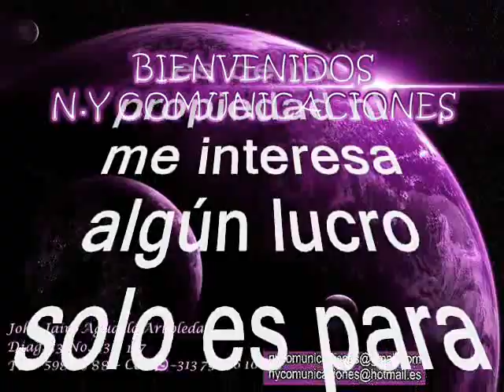Palmira señorial - Los Grecos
Amigos suscriptores del canal: buenos días, buenas tardes y buenas noches donde quieran que se encuentren tengan ustedes un caluroso tropical saludo. Hoy les dejo a consideración esta rica y guapachosa cumbia tropical tomada del folclor colombiano realizado por una orquesta que probablemente fue de planta en discos Sonolux, ya que no se tienen datos ni información. Lo que si les puedo garantizar es que la cadencia, ritmo y swing parece mejor dicho cualquiera se podría confundir con Los Black Stars o la orquesta Los Éxitos, sin que sean ellos obviamente. Este es un regalo musical, una joya exclusiva de nuestro canal. La cumbia está titulada: “Palmira señorial”. Este bonito tema tropical es interpretado por la orquesta: "Los Grecos" y es una composición de José Benito Barros Palomino. Como dije anteriormente de Los Grecos, no se tienen información sobre esta orquesta. El tema hoy en cuestión fue grabado en la década de los 70´s aproximadamente bajo el sello Sonolux de Medellín – Colombia y cualquiera podría decir que son los Black Stars tranquilamente pero para fortuna es otra orquesta. Al parecer esta agrupación fue una selección de músicos de planta en la disquera Sonolux de Medellín ya que no se tienen más datos al respecto, pero si manejan con maestría y swing cada instrumento al igual que la destacada voz de la cantante. En cuanto a Los Grecos, volvemos al mismo punto, pues en la complejidad de este caldo heterogéneo de la música tropical, no hay que pasar por alto que, en muchas ocasiones, también hubo en cocción ejercicios hegemónicos mediados por el interés comercial, que aportaron sendas cargas de arena en la definición del rostro nacional. Como cuando las grabaciones fueron intervenidas por un cumulo de artistas para sumar instrumentos propios de la orquesta, decisión de los productores discográficos, aunque algunas orquestas no hacían presentaciones en tarima y algunas que si lo hacían, generaban an algunos casos decepcion entre sus fans. En conclusión la Orquesta Los Grecos, fue una orquesta de estudio en el sello Sonolux de Medellin, donde le compitieron a las demás disqueras en el genero tropical y caribeño agrupando los músicos mas selectos del país y a fe que las grabaciones fueron muy brillantes pero la orquesta desaparecía luego de fusilar o realizar covers que fueron grandes éxitos en otras disqueras. Así que aquí les dejo este delicioso tema tropical colombiano para bailar, gozar en el swing de Los Grecos. Este es otro caramelito escaso como ya es costumbre en nuestro canal, sin spots, ni ruidos, ni variación alguna en la velocidad de grabación, que deteriore la calidad de la melodía.